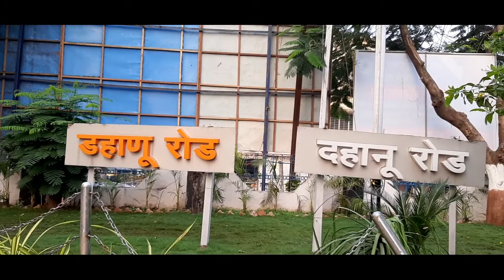Cycling in Dahanu to visit Mahalaxmi Temple 2022 | साइकिल से गए महालक्ष्मी best place near Mumbai 🙏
Hi Guys,
My name is Jaimit.
I have recently visited to Dahanu and than planned to visit Mahalaxmi Temple.
Mahalaxmi temple which is located to near Dahanu road. Mahalaxmi temple is one of the most famous temple in Dahanu situated on Mumbai Ahmedabad Highway in Dahanu area.
I visited Mahalaxmi temple through cycle and the distance in between Dahanu Road Railway Station To Mahalaxmi temple is 21 Km which is the fastest route.

मैंने हाल ही में दहानू का दौरा किया है और महालक्ष्मी मंदिर जाने की योजना बनाई है।
महालक्ष्मी मंदिर जो दहानू रोड के पास स्थित है। दहानू क्षेत्र में मुंबई अहमदाबाद राजमार्ग पर स्थित दहानू में महालक्ष्मी मंदिर सबसे प्रसिद्ध मंदिरों में से एक है।
मैंने साइकिल से महालक्ष्मी मंदिर का दौरा किया और दहानू रोड रेलवे स्टेशन से महालक्ष्मी मंदिर के बीच की दूरी 21 किमी है जो सबसे तेज़ मार्ग है।

My Mic
My camera
Bicycle helmet
Bicycle rear light
Bicycle front light
Colour crayons